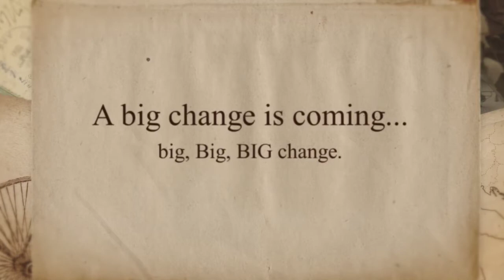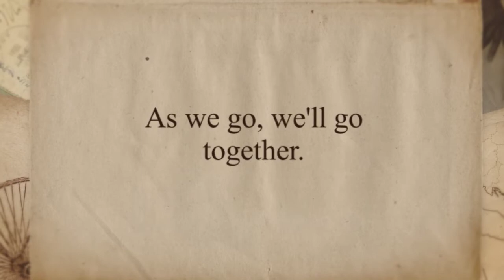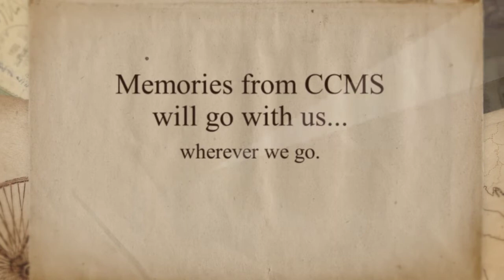8th Grade Bridge Ceremony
Ending a page to start a new one in our Cougar Story.